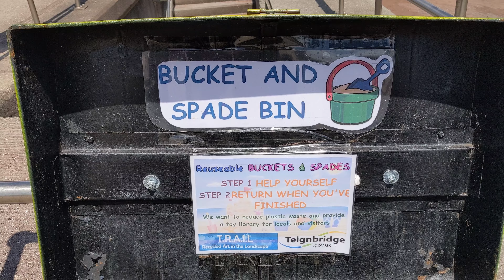Buckets and Spade 'Library' - By the Pier - Teignmouth - 25/06/21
A chest of 'bucket and spade' beach toys, free for you to use and then return. A great idea to save on waste if you are only at the beach on the odd occasion each year. Great initiative!